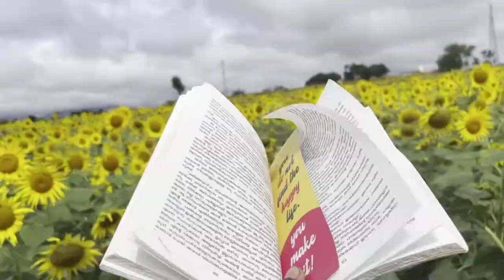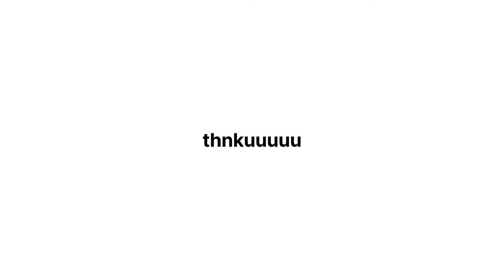A trip to Yellow valley🌻 || Sunflower garden || Sunflower Art || Gundalpet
ഇന്നായിരുന്നു മുഹൂർത്തം. നീണ്ട കാത്തിരിപ്പിന് ശേഷം  മൊട്ടിട്ട്, പൂവായി.ഇതളുറുത്ത് കണ്ണ് തുറന്ന നേരം ഒരു നുള്ള് കിരണം കൊണ്ടെന്നെ താലിചാർത്തി. ഇനി ഞാൻ സൂര്യകാന്തി, സൂര്യന്റെ പാതി